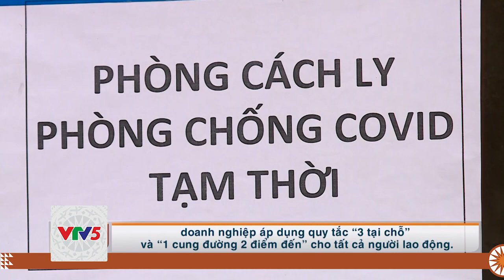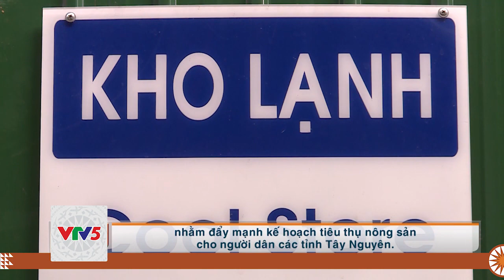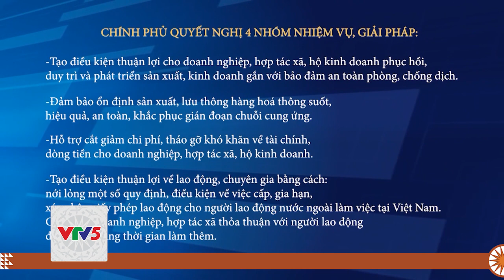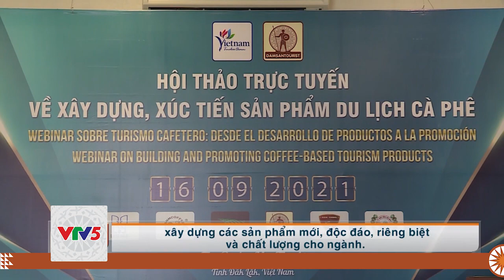[TIẾNG CƠ HO] THÁO GỠ KHÓ KHĂN, PHỤC HỒI SX TRONG BỐI CẢNH DỊCH COVID-19 | VTV5